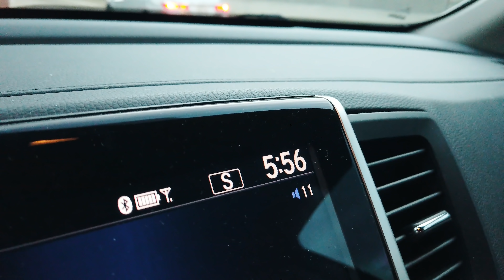LION DANCE (MúaLân, 舞狮) + FIRECRACKERS = ❤️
This is my secret on how to get awesome lion dance videos. In this episode, I put the RP kids to work for me. KneeKnee (yup thats her name) was on the vlog, Trey and Brandon on the big cam while I sit back and have popcorn.

Filmed mostly by the RP crew, edited by Leon.

Track 1: Halo by Elliptik

📹 Gears we used to shoot this video:
Cheap Mic with that Sound Awesome
Keep the Video Smooth
The Drone
16mm Lens
35mm Lens